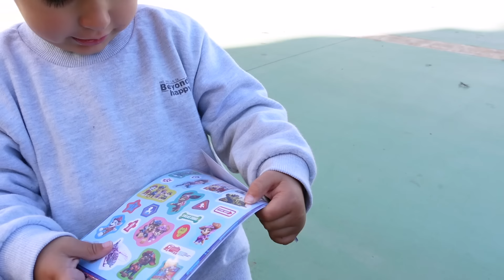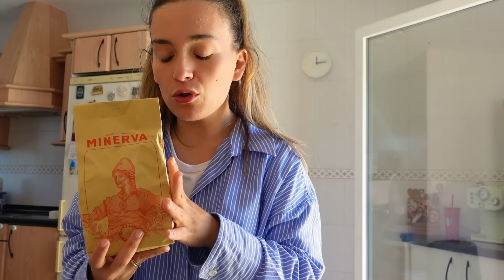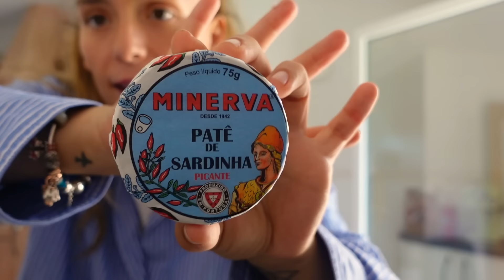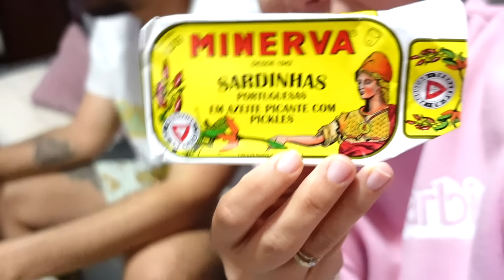VLOG | VOY al HOSPITAL con LEO 🏥 por su ALERGIA al HUEVO 🥚 + BRUNO VA a IR a la ESCUELA INFANTIL 🥹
SHEIN: SimplyFamily
TWISTSHAKE: 15simplyfamilyvlog
WETACA: SIMPLYFAMILY
DISFRUTABOX: SIMPLYFAMILYVLOGS

Todos los días de Lunes a Viernes a las 18:00h.

I N S T A G R A M : @simplyfamilyvlog

C Á M A R A   V Í  D E O S : Sony ZV1BDI
C Á M A R A   F O T O S : Iphone 15 PRO
O R D E N A D O R : Macbook PRO
E D I T O R  D E  V Í D E O : IMovie